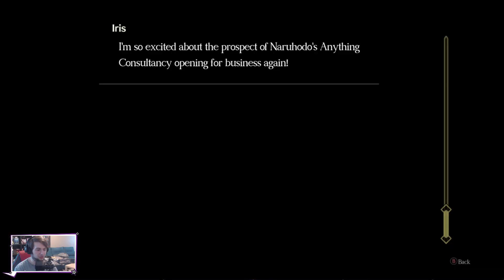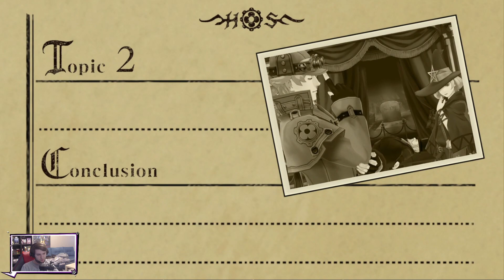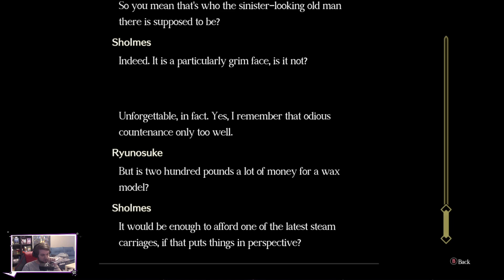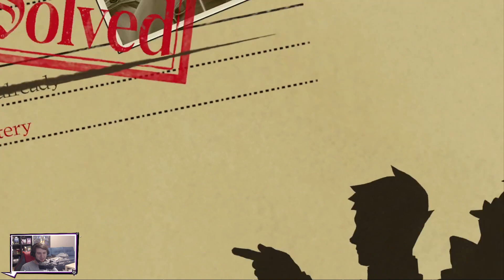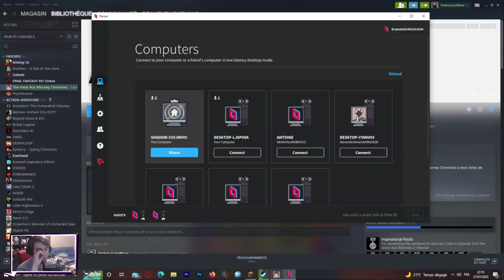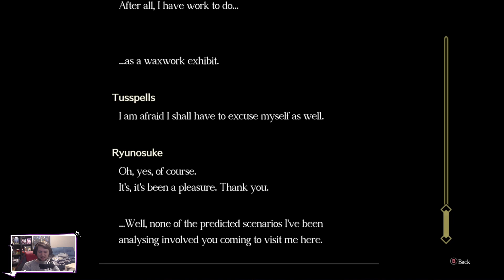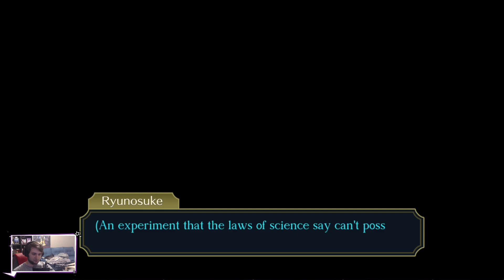THE GREAT ACE ATTORNEY 2 RESOLVE - DUB FR #10 (Affaire 03) - Harlem Shake Challenge | LET'S PLAY FR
RyunosukeNaruhodo est l'un des tout premier avocat de l’Ère japonaise et ancêtre de PhoenixWright. Dans ce let's play sur twitch nous doublons à la zob l'intégralité du jeu en la transcrivant entièrement en Français ! Tout est chapitré pour ne pas faire trop peur avec la durée de la vidéo ! Bon visionnage !